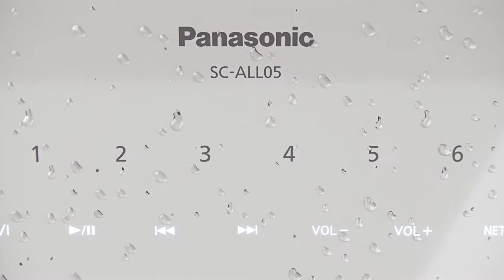Panasonic ALL05 Wireless Multiroom Speaker